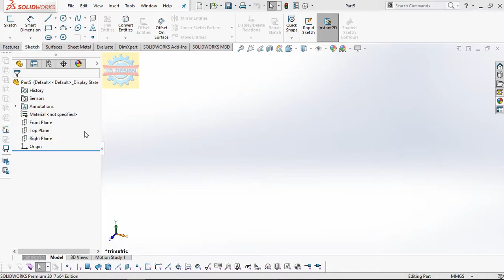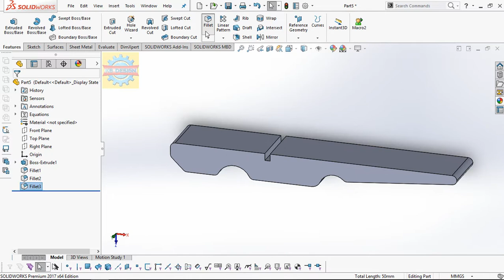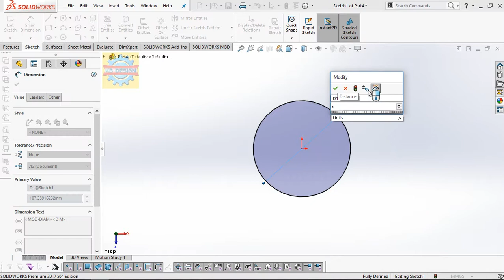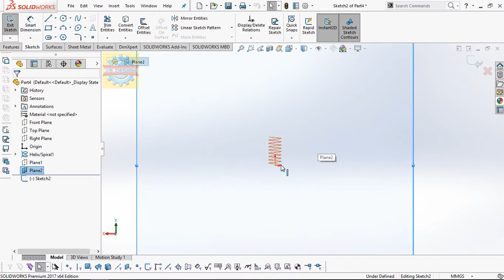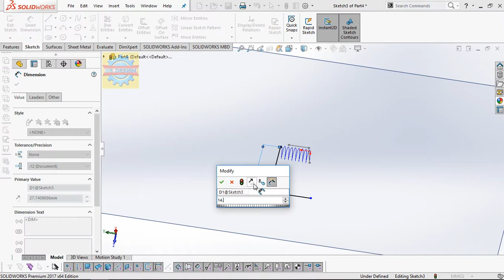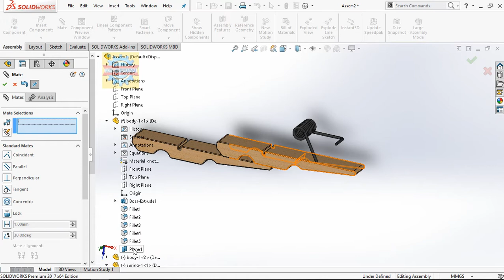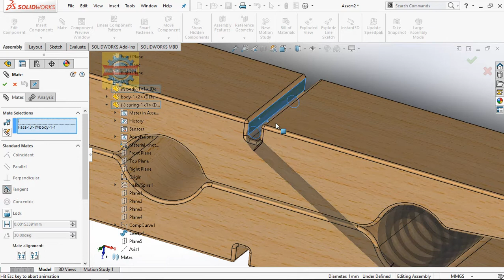「DESIGN 158」 How to draw CLOTHES PIN by Solidworks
Tonnay I gonna show you how to draw a clothes pin

Contact Facebook for works Mechanical Shirts